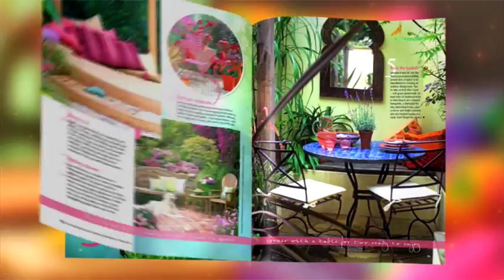Better Homes and Gardens Australia November 2011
Better Homes and Gardens is Australia's most successful, cross-media brand, with a TV and radio show, magazine,  website and online presence, and most recently, a series of BHG Live shows throughout the country.

As the leading home living brand, Better Homes and Gardens recognises the value of the home, providing creative inspiration that can be used in any home. BHG readers take pride in their homes, and are constantly looking for ways to improve their lives: whether it's planning their garden for Spring, looking for a new project for their home or creating a special meal for their family.